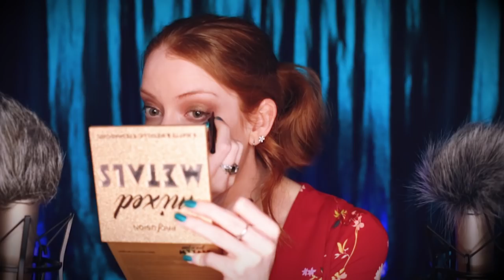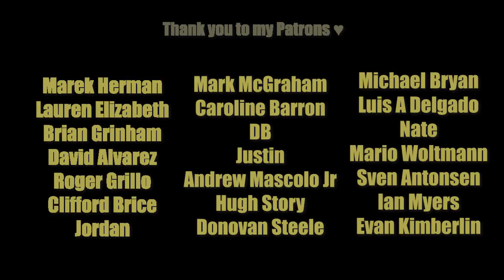ASMR Get Ready With Me & Ramble ❄️ Winter Glam look 🎇 Whispered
Today I'll be creating a wintery glam look, and speaking to you about a few resolutions I would like to achieve in 2020. Do you have any goals for the new year? 😊

Your donations are by no means essential, but will help me hugely to not only improve the quality of content with better equipment, but also post more frequently on a schedule as I’ll have more time to do so! You can find the link below for this if you wish to support me.

Equipment I use in my videos:

A set of two NT1-A Microphone kits
H4N Zoom recorder
Canon 5D MK III
Canon 24-70 f2.8L II USM lens
Canon 50mm f1.4
Manfrotto 190xpro Tripod
Manfrotto xpro 3 way head
Lilliput 5D-II/O/P Field Monitor 7"
A set of two of these boom arms

Makeup etc I wore in this video:
Eye Palette Profusion mixed metals / Nude
Eye palette sweet peach too faced
Lips NYX ‘bedtime flirt’

Miss Chloe x